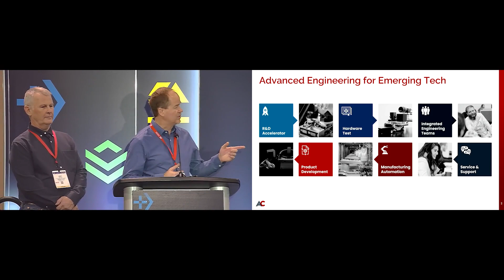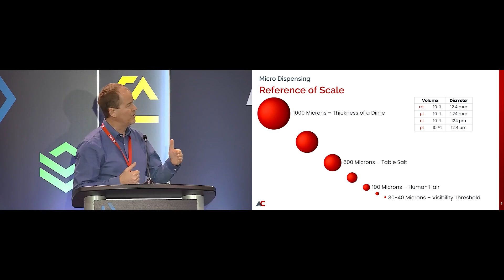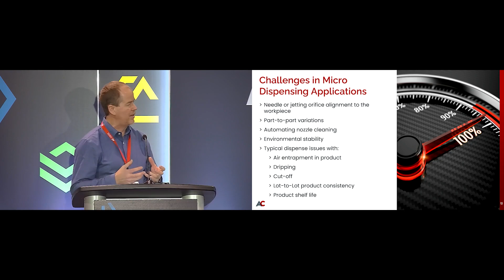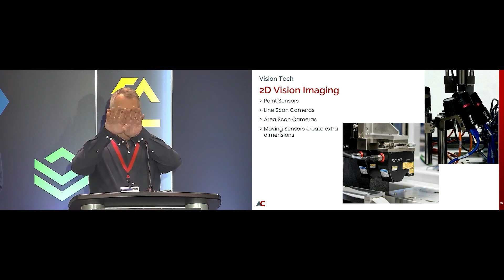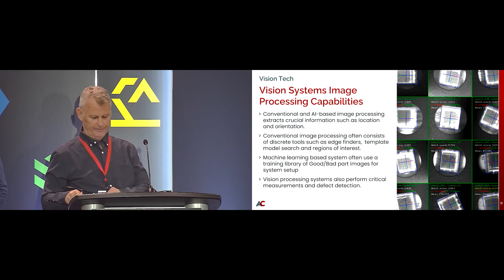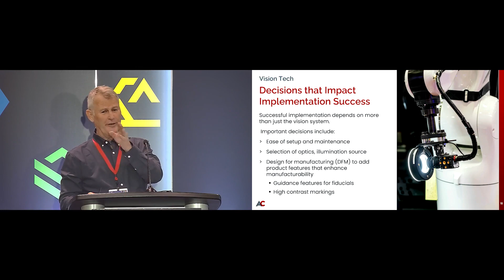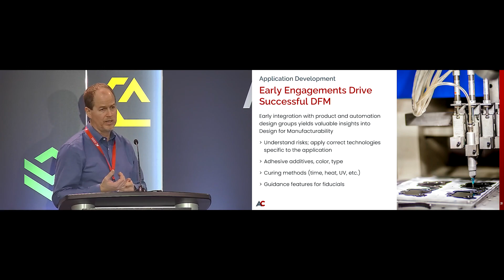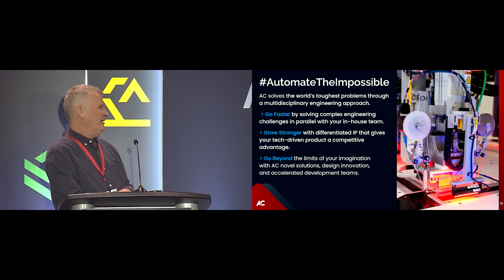Advanced Vision & Dispense Systems Integration Andrews Cooper ATX West 2024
Andrews Cooper application engineers, Ryan Harris and Jerry Entrikin, present system integration insights for advanced vision and dispense systems from the ATX West 2024 Design Alley venue.